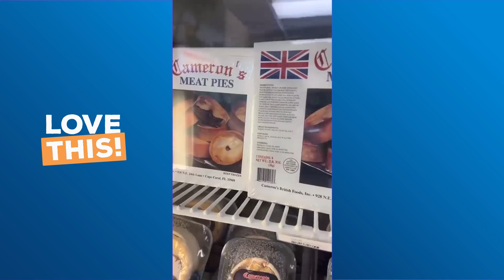Meet the American man who 'identifies' as British! | LOVE THIS!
Credit: SWNS